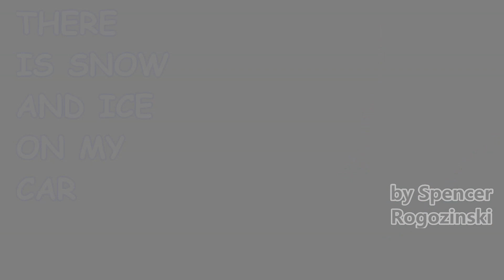I'm Gonna Be Late for Church!!!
Some crazy reasons why people were running late for church or didn't make it to church at all.
HEY! Go to church... after you enjoy this funny, comedy video.